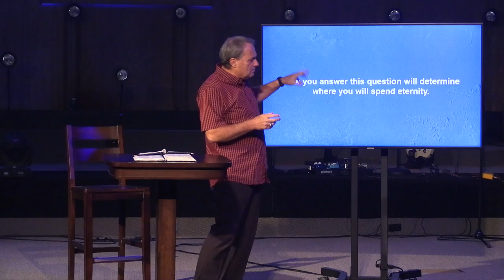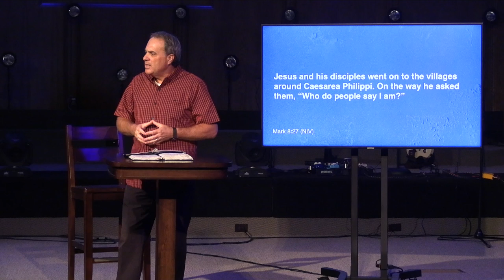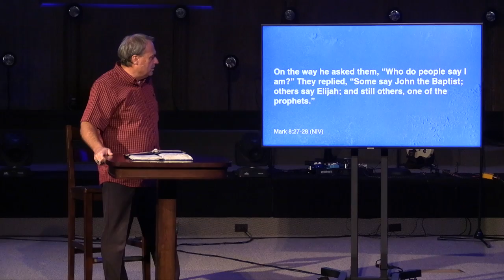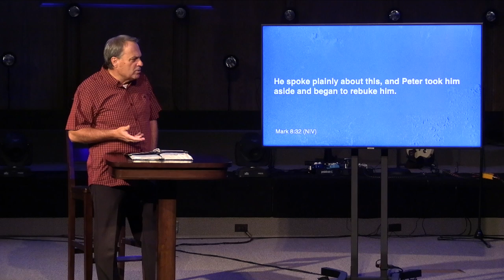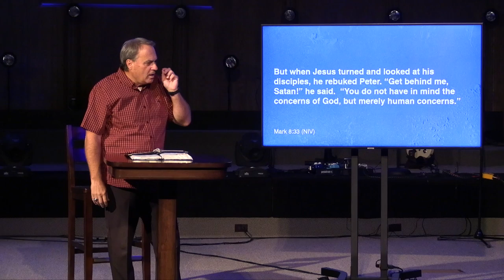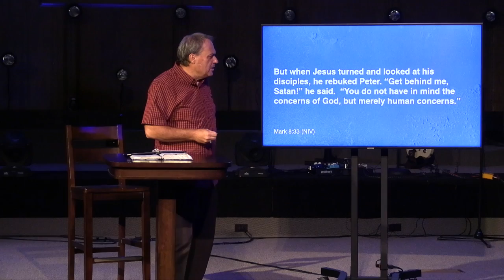Mark - Servant Heart, Kingdom Mind (Week 20) - Sermon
Bethany Church exists to impact people to experience a life-changing relationship with Jesus Christ.

Join us for worship on Youtube Live this Sunday at 9:00am!

Pastor: Randy Wilson @randywilsonba

100 N. Olive Ave.